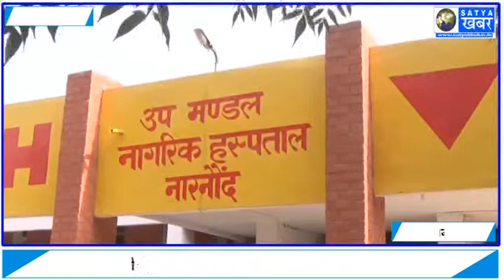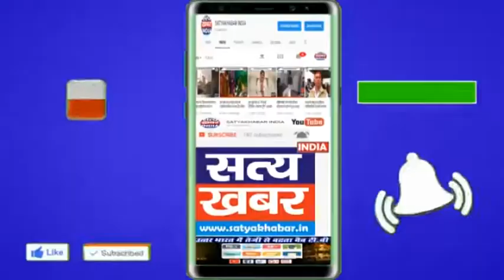नारनौंद क्षेत्र के गांव में 8 साल की बच्ची से हुई दरिंदगी